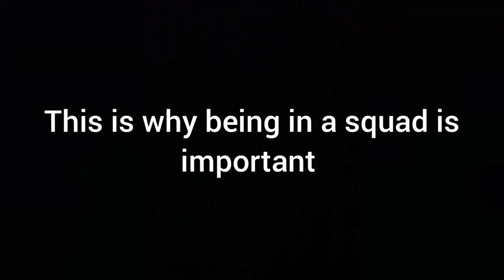Avoid Being a Noob in Arena Breakout: The Power of a Random Squad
Hello guys, if you can not have successful raid in Arena Breakout. You need to squad up. Hope you enjoy.
 00:05 game 1 solo
 02:37 game 2 random squad
10:04 game 3 high ping